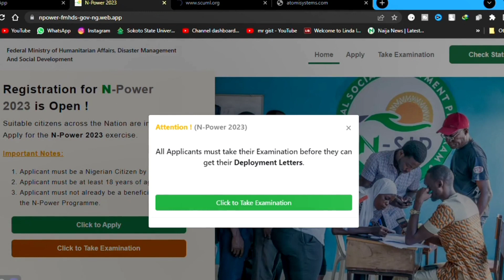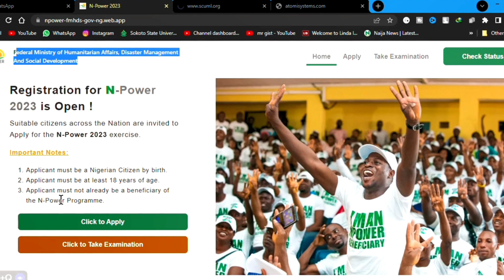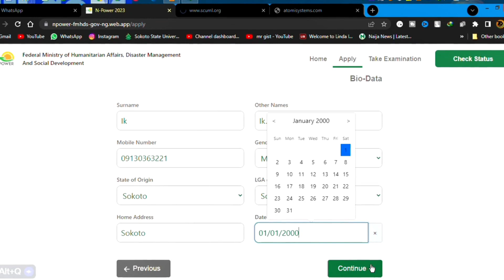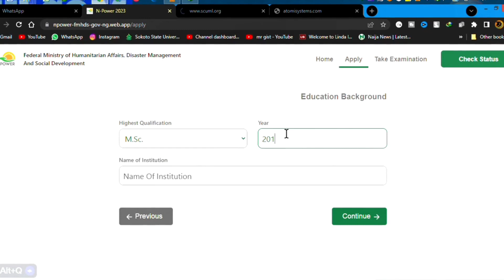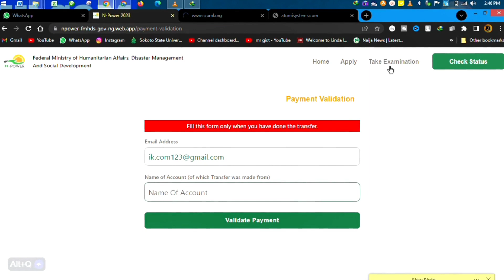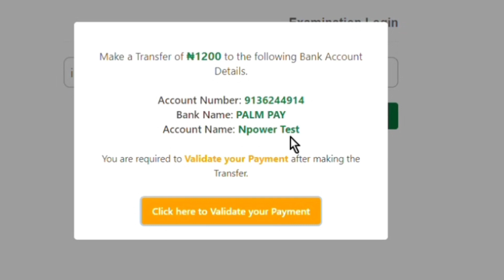Mastering the N Power Programme Application Process: A Step-by-Step Guide 2023/2024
ationHow to Apply for npower Programme's 2023/2024 | Npower Batch C Stream 3
Mastering the N Power Programme Application Process: A Step-by-Step Guide 2023/2024 |Npower Batch C Stream 3 Registration
Mastering the N Power Programme Application Process: A Step-by-Step Guide 2023/2024 |Npower Batch C Stream 3 RegistrationRegistrationHow to Apply for NPowerProgramme's 2023/2024 | Npower Batch C Stream 3
what's up guys welcome back thanks a lot for the visit December has been trending for a long while you know those that are beneficiary their money has been hanging and there has been kind of give us some money how do we do to get our money some have been paid some have not been paid there are a lot of things happening in this Empire so a lot of people are commenting we should just give them updates so we decided to just do this kind of update but the update you are doing now is that uh we heard and we saw some registry for the new Empire we're not talking about the old ones now we're talking about the new one so let's just see now how it is so we're talking about the new stream so this is the the website the link is in description below but it looks authentic or looks as if this is real me I will Avail myself of this opportunity to feel it because the last one I was saying is a scam and I believe paid early for it because some of my friends registered and they were paid then me I wasn't paid so anytime I hear about imbalance starting then I'm very curious so but this website looks kind of kind of legit it looks kind of real you can see up front there you see Ministry of uh humanitarian affairs disaster management and Social Development is highlighted up here you know up here both you know so United registration for Empire 2023 is open submit stable citizens Across the Nation are invited to apply for the empire the 2023 exercise applicants must be a Nigerian must be at these 18 years you know erase the rest so now let's just get chicken with it let's see how to register so now you will see the first one now you say put in a valid email now I want to validate email to me to tell you now this email I put is not a real email it's not a real it's a torment email email is not working so I just wanted to check the the authenticity of this so this